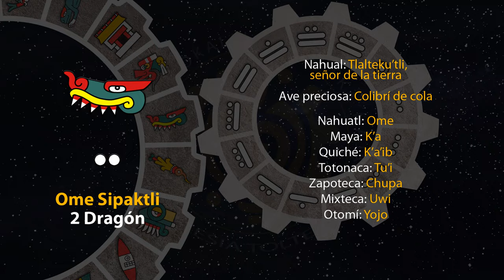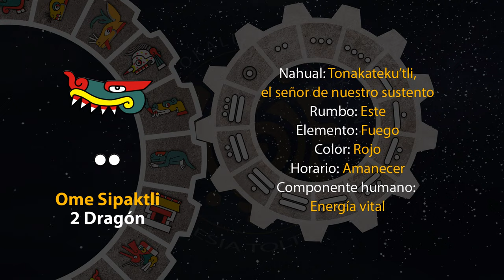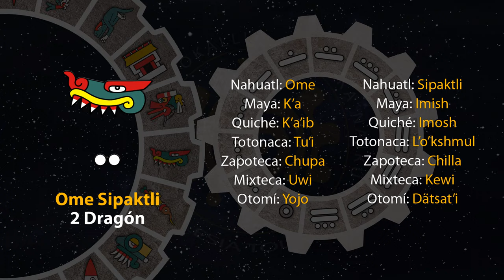El tonal de hoy es "2 Dragón - Ome Sipaktli" 18/05/24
8 de Toskatl
Año 8 Ocelote
50 del 19 Atado
5146 del Quinto Sol

18 de mayo de 2024.